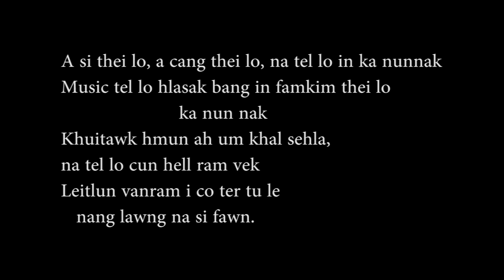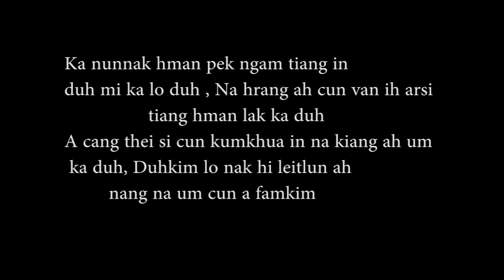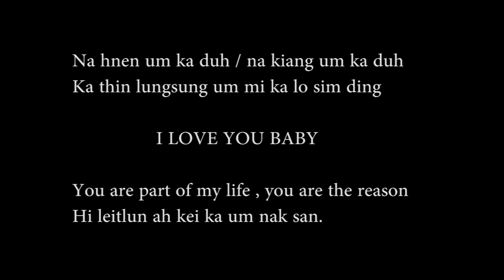Duh dawt nak Diary Denny lal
Duhdawt nak Diary
hlaphuah,Sak,music ,mixing & Mastering
 by Denny lal
hi mi hla hi hlaphuah in si seh music tuah le vocal recording ziang kim hi nazi 5 song ah ka thuah theh mi a si ih famkim lo nak tampi um  ding si nan in rak ngai sak ve cio ding in ka lo sawm. ka lungawi.

                      Duhdawt nak Diary
Na hnen um ka duh / na kiang um ka duh
Ka thin lungsung um mi ka lo sim ding  I LOVE YOU BABY
You are part of my life  you are the reason
Hi leitlun ah kei ka um nak san.

Hlanlai pupa pawl an sim mi lasi hmeltha hnak na mawi
Tuhnu an sim theu mi vancung  fala maw na si?
Ziangruang ah saw ti in zan tin tein ka ruat theu
In biak lo can minute khat te hman ka hrang ah cu kumkhat.

A si thei lo, a cang thei lo, na tel lo in ka nunnak
Music tel lo hlasak bang in famkim thei lo ka nun nak
Khuitawk hmun ah um khal sehla, na tel lo cun hell ram vek
Leitlun vanram i co ter tu le nang lawng na si fawn

A tu ka lo sim mi pawl hi, Ka lo duh nak thunthu tawi te
Duh dawt nak Dairy ti in a hming ka pek mi, cabu sung ih ka ngan mi
Ka nunnak hman pek ngam tiang in duh mi ka lo duh
Na hrang ah cun van ih arsi tiang hman lak ka duh
A cang thei si cun kumkhua in na kiang ah um ka duh
Duhkim lo nak hi leitlun ah nang na um cun a famkim